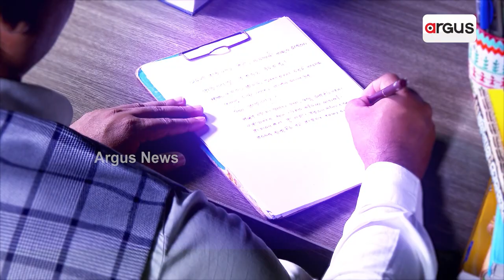ଆଦିବାସୀ ମାନଙ୍କ ବଡ଼ ପର୍ବ ଦାମୋଦର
ଆନନ୍ଦପୁର ଉପଖଣ୍ଡ ଅମାରଙ୍ଗ ଗାଁରେ ବୈତରଣୀ ଘାଟ । ଡିସେମ୍ବର ମାସ ୩୦ ତାରିଖରୁ ଏହି ଘାଟରେ ଲାଗିଥାଏ ହଜାର ହଜାର ଆଦିବାସୀ ଲୋକଙ୍କ ଭିଡ । ପାଖାପାଖି ୪ ଗୋଟି ଜିଲ୍ଲା ତଥା ରାଜ୍ୟ ବାହାରର ଅନେକ ଆଦିବାସୀ ସମ୍ପ୍ରଦାୟର ଲୋକ ଏକାଠି ହୋଇ ପାଳନ କରିଥାନ୍ତି ଦାମଦୋର ପର୍ବ ।